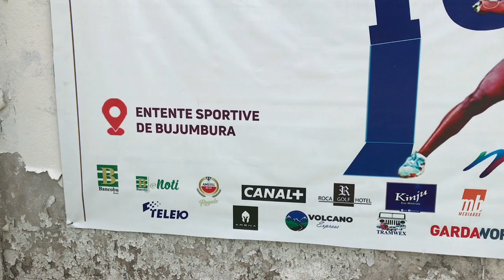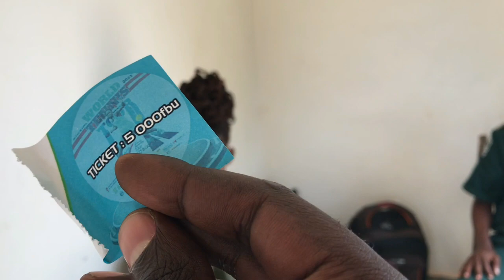We found a paradise here in burundi 🇧🇮🤗❤️.we feel more safe here and we are excited to be here✌️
Look at how tennis superstars from all over the world are enjoying bujumbura where there came for worldtennis tour 🎾. According to what they saw in burundi 🇧🇮,they tell you to make sure you visit